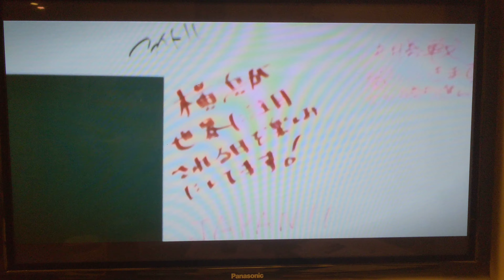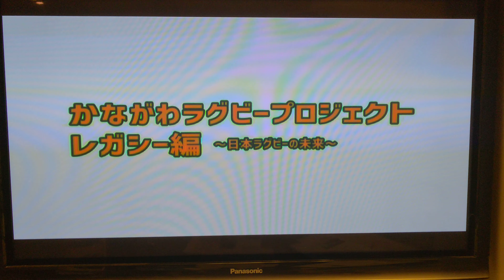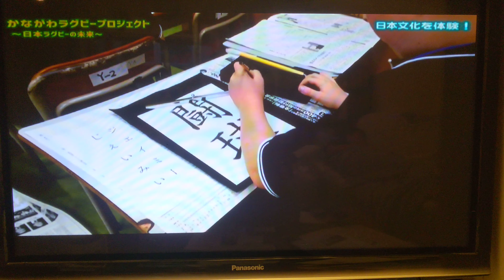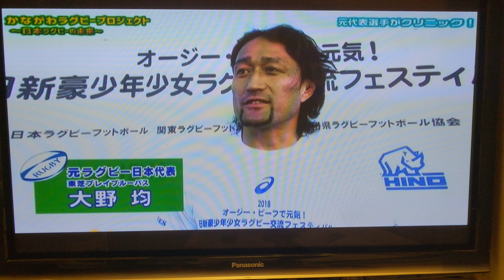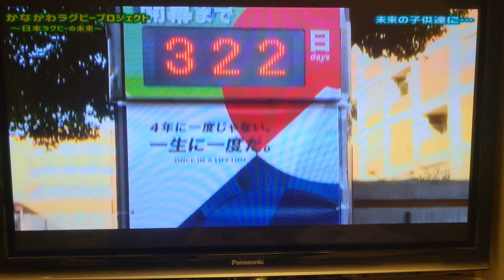JAPAN - NEW ZEALAND - AUSTRALIA Boys and Girls Rugby Festival in Yokohama 2018